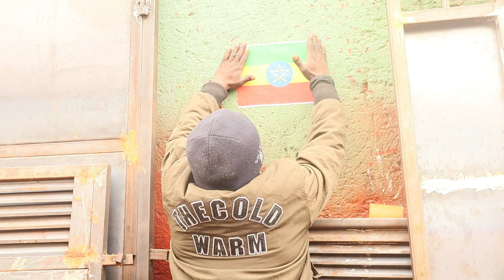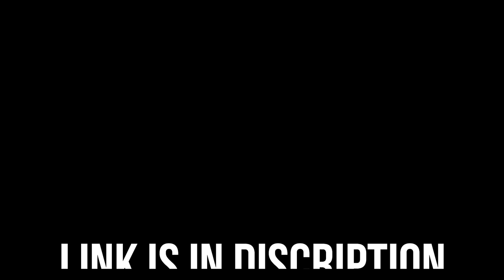Reacting To Ethiopian Music + Crazy Vlog Clips || Neway Debebe (Gondar).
Thanks Guys For Watching Hope To See You Again.